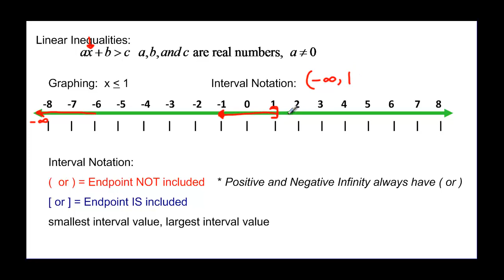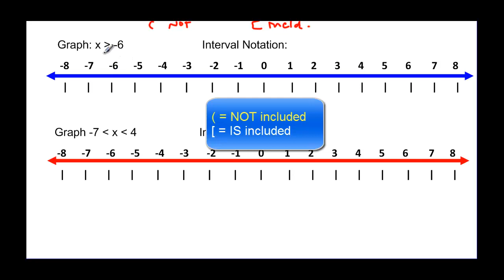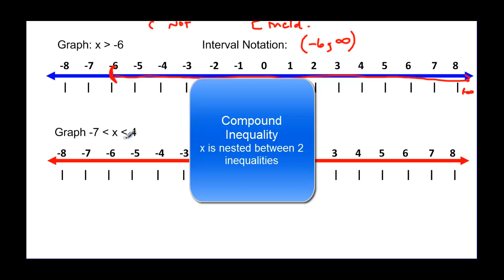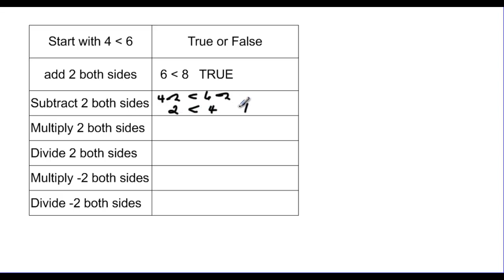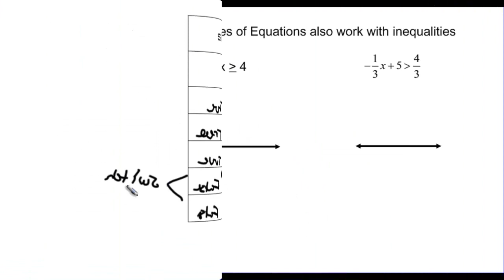097-19 LINEAR INEQUALITIES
Shows how to graph and inequality, use interval notation, solve inequalities and compound inequalities